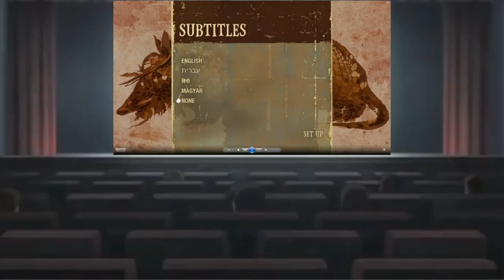Kotonoha and other watching Rango DVD Opening and menu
to @LUKETHESWORDARTONLINEPLAYER and @NewVanguard750
for @Kaylynnkhan24
to @2001ChetSecond and @ChetsThirdChannel2002
with @Dantelipscomb99 and @GirlieJTheFox